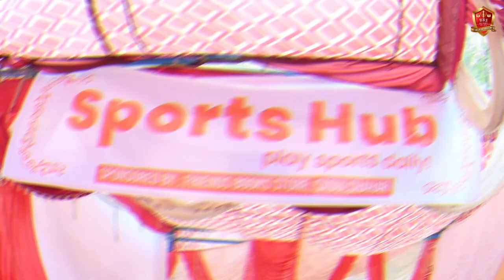BBS Galleria | IELTS ACTIVITY | TRAILER | BBS SADULSHAHAR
The Event is organized as a part of IELTS activity and the main goal of this activity was to give students a real time experience of a market (Galleria Mall), In which students were acting as sellers (Shopkeepers) as well as Buyer (Customer). The the medium of communication was English. In this event students represented several skills including DIY crafts and some working models.

Full video of this event will be published soon.